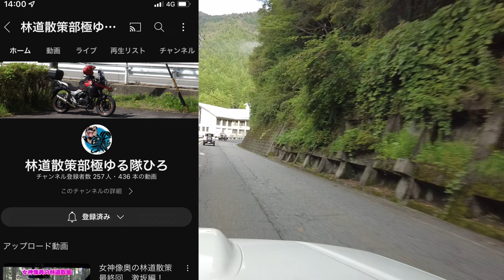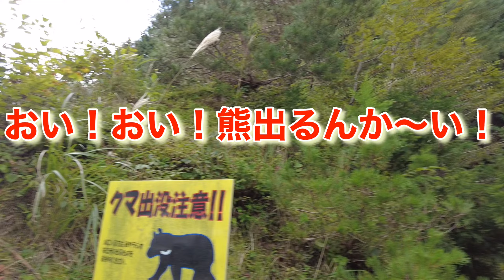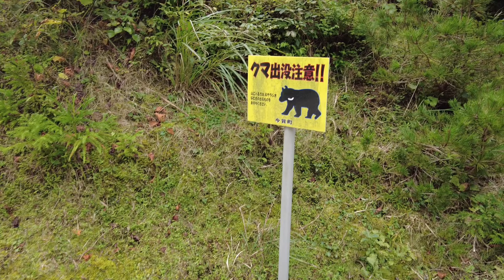【林道】滋賀の『廃村探索企画』スタート！先ずは、ミノガ峠のダート道でプチクロカン！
今回の動画は、滋賀県のミノガ峠の頂上付近にあるダート林道を走る動画となります！
のりチャンネル道ののりさんと、ごくゆる隊林道部のヒロさんとのコラボ動画となります！
この後、この3人で彦根山の廃村地域を回る予定です！
廃村を回る前に、3人で林道を走りました！
目的は、崖崩れを見に行事で、舗装無きダート林道を進みます！
走った感想としましては、結構ゆる目の林道でした！
とにかく、3台で走れて非常に、楽しかったです！

前回動画

【廃墟探訪】過去に経験の無い最低最悪の廃別荘地が…まさかの封鎖も！2/2

のりチャンネル　ミノガ林道動画

ごくゆる隊ヒロさんチャンネル